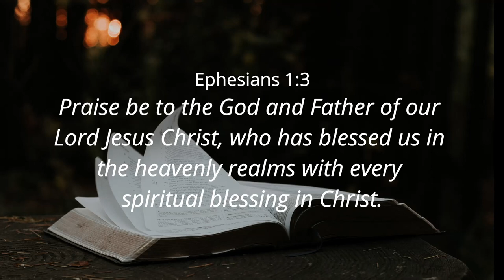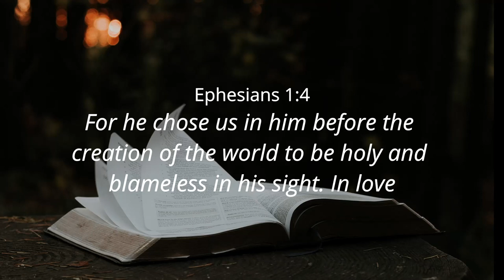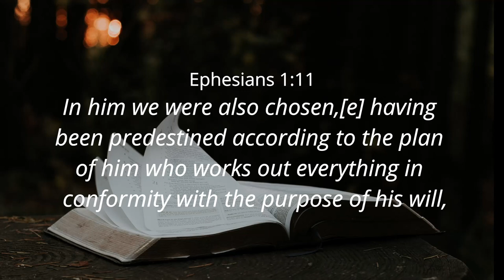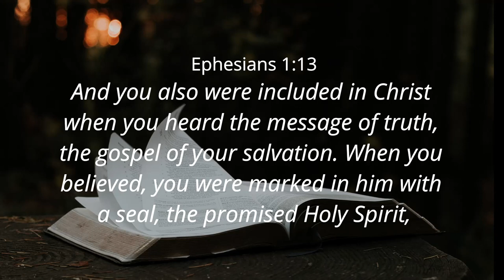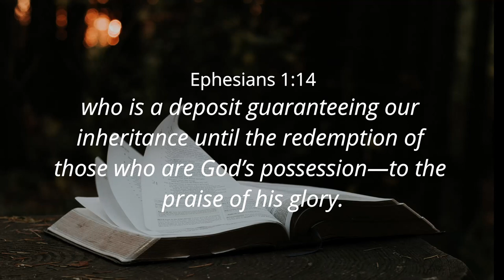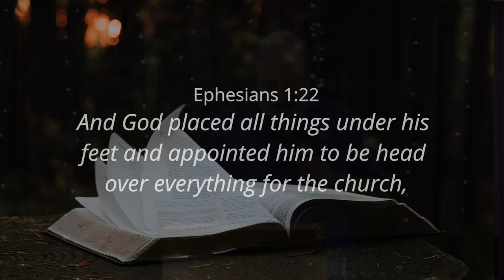A PEOPLE WITH PURPOSE - Ps. Cornelis van Heyningen